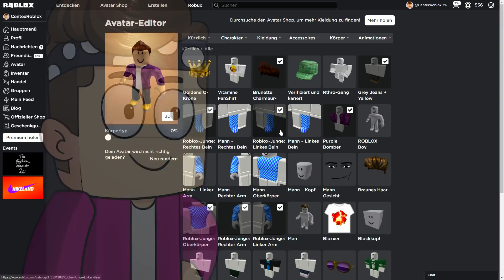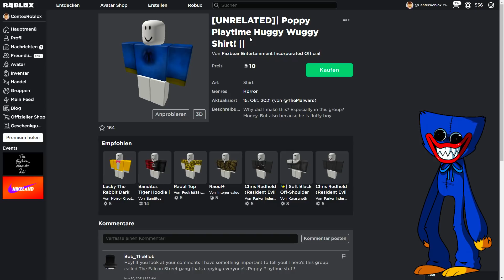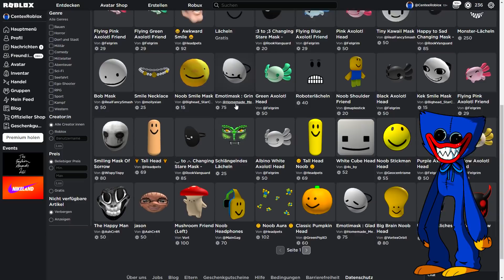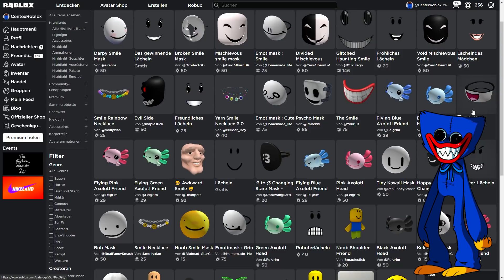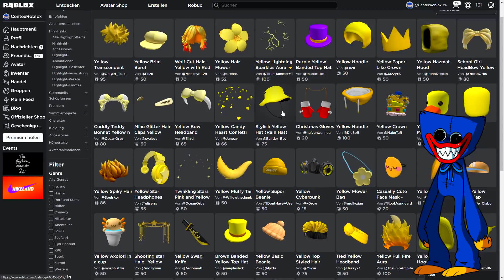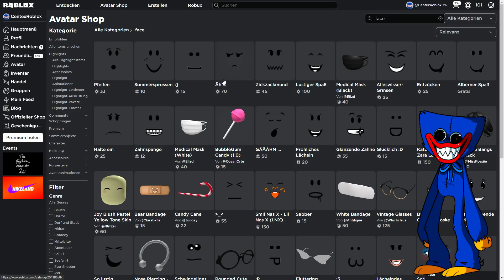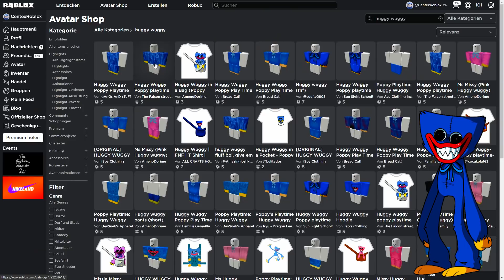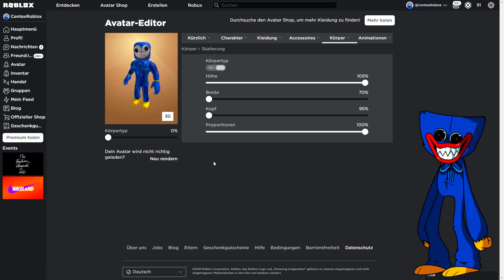Ich ERSTELLE HUGGY WUGGY einen ROBLOX ACCOUNT! (Poppy Playtime)